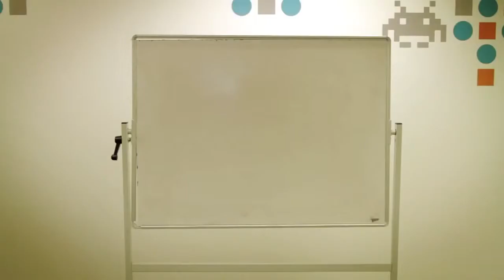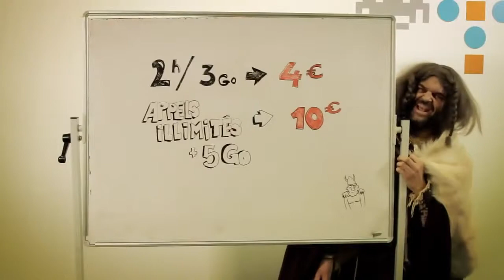Journées Guerrières de RED de SFR.fr - La Danse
Les Journées Guerrières sont de retour. Profitez dès aujourd'hui des forfaits mobiles sans engagement de RED de SFR.fr à prix cassé !